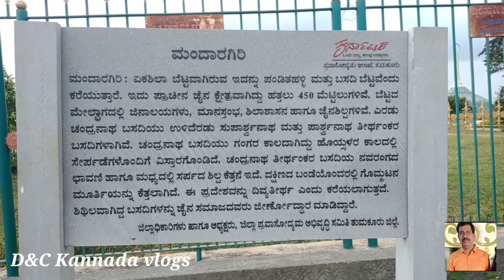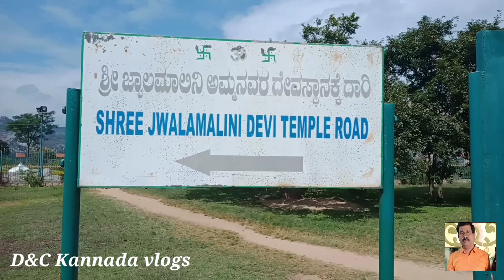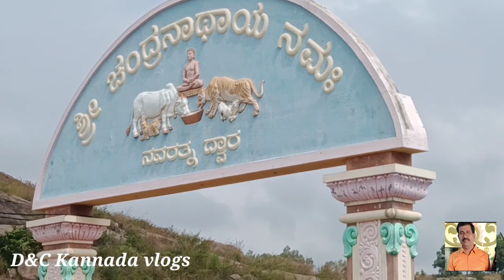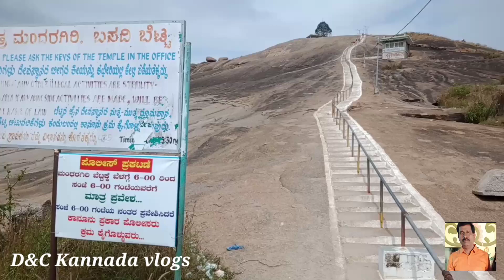||ಮಂದಾರ ಗಿರಿ ಬೆಟ್ಟ||ಪಂಡಿತನಹಳ್ಳಿ ತುಮಕೂರು|